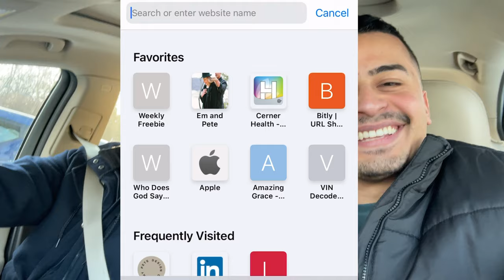After School Brunch (Taco Bell & Wendy's)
An ancient tradition of making the great journey across distant lands in hopes of finding delicious food (otherwise known as "After School Brunch") lives on.

In this video we talk about something that has brought people together for litterally millions of years, FOOD. If you know anything about me you know that I have a deep passion for Taco Bell.